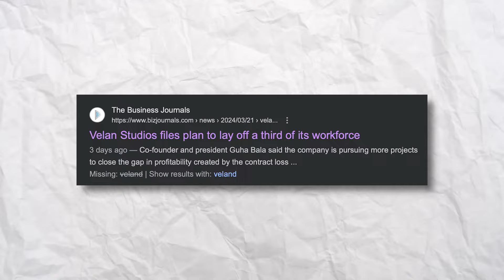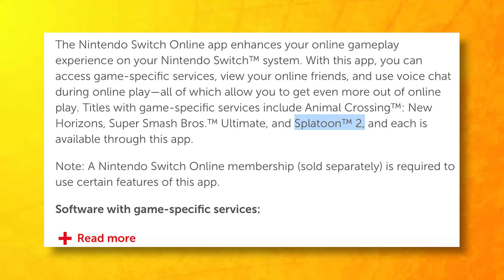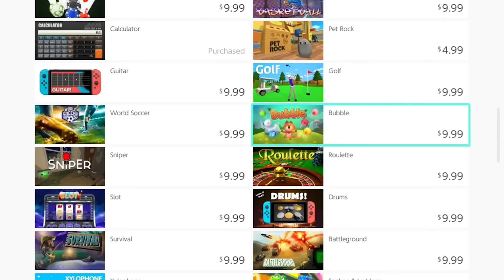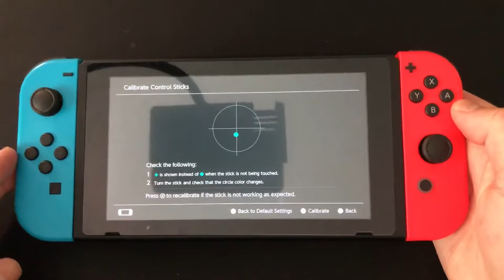Some Of The Biggest FAILURES Of The Nintendo Switch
When looking back on the Nintendo Switch, It will probably be remembered as a perfect console. In a lot of ways it is. There are some questionable choices though and some pretty big failures that are hard to overlook. In this video we will highlight some of the Nintendo Switches worst and biggest failures. Hopefully everything in this video will be fixed with the Nintendo Switch 2.